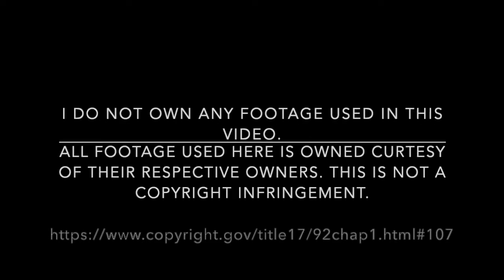Doctor Sleep: Review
Out of the three Stephen King films that I watched last year, this was the one that stood out the most. so much so that it only JUST managed to make number #10 for my best of 2019.